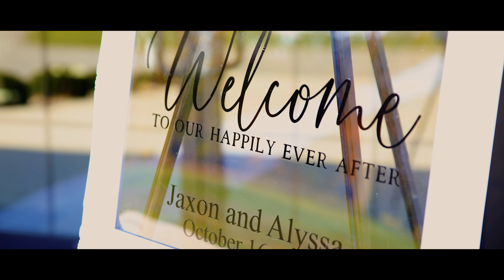Alyssa and Jaxon - Wedding Highlight Film (Cliffside Acres | Springfield, OH)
Here's our latest wedding film and I assure you it will not disappoint. Alyssa and Jaxon's wedding day had all the fall vibes. It was absolutely perfect! Have a look and see for yourself.
Congrats to Mr. and Mrs. Steele!
EST. 10.16.22
Film: @flackproductions
Photo: @markinscreative
Venue: @cliffsideacres
DJ: @serious_soundz_dj_service